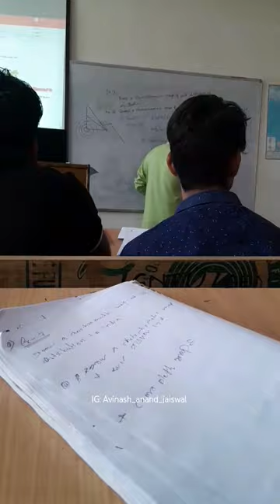IGNTU Class Room 😍 Indira Gandhi National Tribal University Amarkantak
INDIRA GANDHI NATIONAL TRIBAL UNIVERSITY❣️ || IGNTU CAMPUS TOUR  || NATURE VIEW ✨️ ♥️

indira gandhi national tribal

university course admissions

University in Amarkantak, India indira gandhi national tribal

university hostel fees

indira gandhi national tribal university b pharma fees

university prospectus

indira gandhi national tribal university ranking

university naac grade indira gandhi national tribal

university nirf ranking

university fees

indira gandhi national tribal university placement

Indira Gandhi National Tribal University NIRF Ranking

Indira Gandhi National Tribal University NAAC Grade

Indira Gandhi National Tribal University hostel

fees

Indira Gandhi National Tribal University Fee structure

Indira Gandhi National Tribal University reviewIs IGNTU a good university?

Is IGNTU a government university?

How many seats are there in Indira Gandhi National Tribal University?

What is the rank of Ignou in India?

Which is India's first tribal university?

Is IGNTU worth it?

Is Indira Gandhi Open university degree valid?

Is Indira Gandhi National Tribal University private or government?

Is Indira Gandhi National Tribal University Central or State?

What is the application fee of Indira Gandhi National Tribal University?

Why join clubs in college?

Which station is near to IGNTU?

Is Sacred Heart University good?

igntu
igntu amarkantak
igntu amarkantak admission 2022
igntu merit list 2022
igntu hostel room
igntu campus
igntu campus tour
igntu pg merit list 2022
igntu counselling process 2022
igntu hostel

admission 2022
●amarkantak indira gandhi national tribal university merit list 2022
amarkantak admission 2022
●indira gandhi national tribal university
hostel
●indira gandhi national tribal university campus tour
cuet
●indira gandhi national tribal university review

What is a tribal student?
What are some advantages offered by tribal
colleges?
Is Heritage university a tribal school?
What is tribal qualification?
What are the ranks in tribes?
What are the two types of tribal?
What is tribal benefits?
Do tribes have passports
What is a tribal leader called?
Is tribal scholarship taxable?
What is the problem of tribal education?
What is the purpose of a Tribal College?
Are tribal people intelligent?
Who is eligible for tribal citizenship?
How many types of tribal are there?
Is Igntu only for tribal students?
Who is the VC of Igntu?
How can apply for Igntu?
Is Igntu UGC approved?
Can Native Americans go to college for free?
Which is the first tribal university in India?
What is the scope of tribal studies?
How many university in India are tribal?
Which of the following agencies provide funding to Indira Gandhi National Open University?
Who among the following was the first chancellor of the very first Indian women's University?
What states have tribal colleges?
What is tribal scholarship?
What is the full form of Igntu?
How many tribal colleges are there?

Copyright disclaimer under section 107 of the copyright Act 1976, allowance is made for fair use is for purposes such as criticism, comment, news reporting, scholarship and research.faie is a use permitted by copyright. statute that might otherwise be infringing.